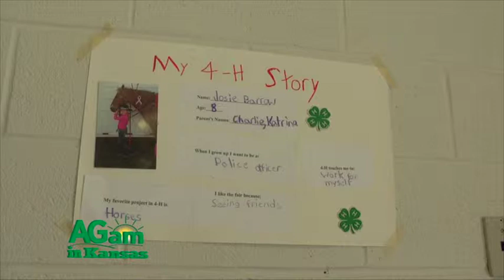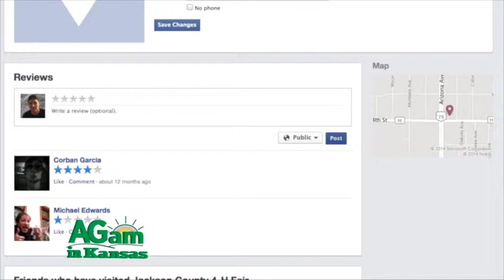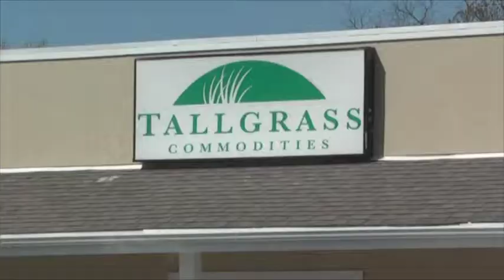Tristan Parks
Jackson County 4-H Ambassador